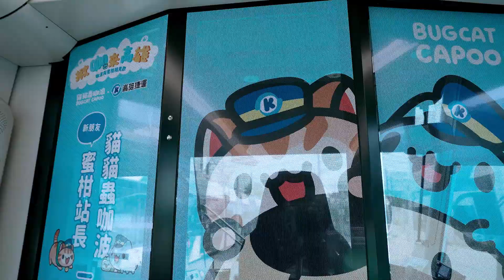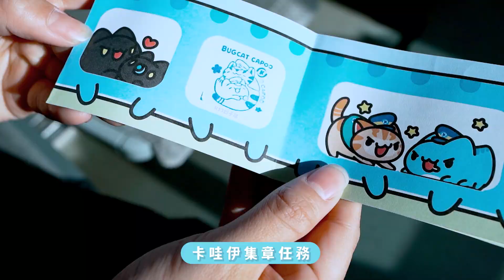《揪咖來高雄》咖波與蜜柑相見歡 ｜ feat. 貓貓蟲咖波、蜜柑站長- 【宣傳片完整版】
《揪咖來高雄》咖波與蜜柑相見歡